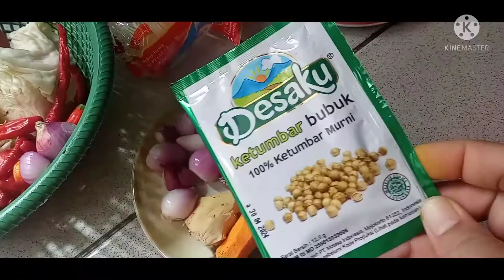MASAK SOTO AYAM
Bahan :1/2 ekor ayam
             Kemiri 4 butir
             Bawang merah&bawang putih
             Kunyit 2 ruas,jahe 2 ruas
             Lengkuas
             Sereh 2 batang
             Daun salam&daun jeruk
            Lada&ketumbar bubuk
             Cabe rawit&merah(buat sambal)
Pelengkap:Soun,tomat,toge rebus,kol iris,daun bawang&sledri.jeruk nipis
Toping;Bawang goreng